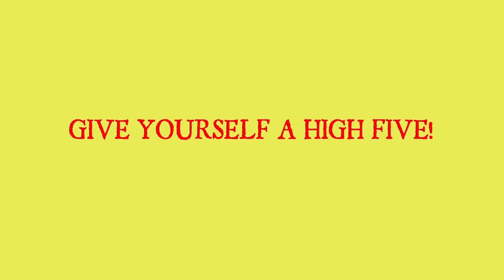🤡😱Escape The Carnival Of Terror Clown in Roblox Obby Full Gameplay| Licorny Candy